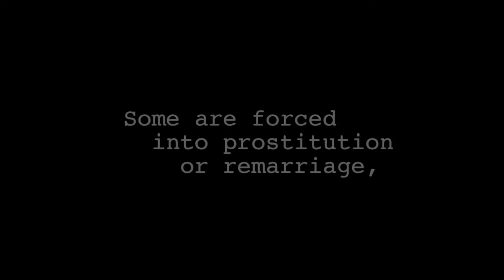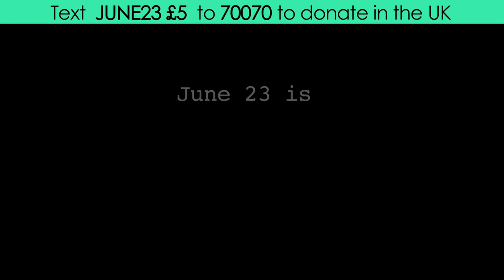The Loomba Foundation Appeal Video 2014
The Loomba Foundation Appeal Video for 2014